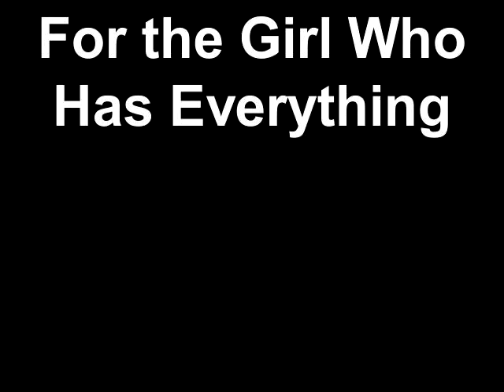For the girl who has everything